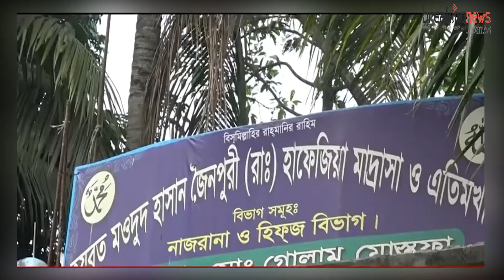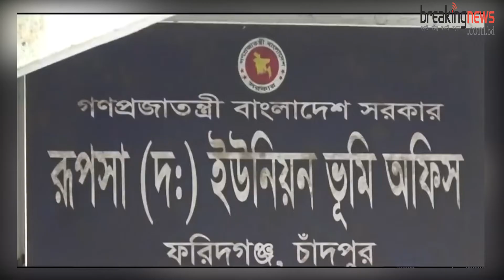৫০ বছর ধরে ভোট দেন না রুপসার নারীরা। কিন্তু কেন ? Vot den na narira. Breakingnews.com.bd BNBD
চাঁদপুরের একটি ইউনিয়নের নারীরা ৫০ বছর ধরে ভোটাধিকার প্রয়োগ করেন না। মূলত এক পীরের নির্দেশেই তারা ভোট দেয়া থেকে বিরত থাকছেন। এই ইউনিয়নে শুধুমাত্র পুরুষের ভোটেই যুগের পর যুগ ধরে জনপ্রতিনিধি নির্বাচিত হয়ে আসছে। সংশ্লিষ্ট দফতর নারীদের ভোটকেন্দ্রে নিতে বারবার উদ্যোগ নিলেও কাজের কাজ হচ্ছে না কিছুই।

ফরিদগঞ্জ উপজেলার ১৬নম্বর দক্ষিণ রূপসা ইউনিয়ন। নির্বাচন কমিশনের খাতায় এই ইউপির নারী ভোটার ১২ হাজার ১শ ১৪ জন। এই বিপুল সংখ্যক ভোটার প্রতিবছর তালিকায় থাকলেও থাকে না ভোটকেন্দ্রে। পর্দার খেলাপ হবে, স্থানীয় এক পীরের এমন ফতোয়ার পর ৫০ বছর ধরে এই ইউনিয়নের নারীরা ভোট দেন না। তাদের বিশ্বাস, পীরের নিষেধাজ্ঞা উপেক্ষা করলে আক্রান্ত হতে হবে মহামারিতে।